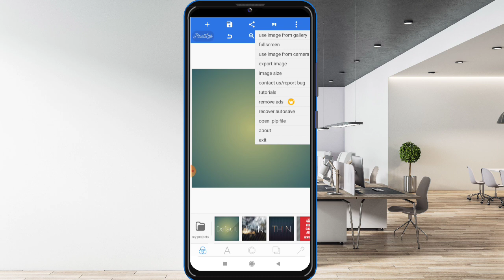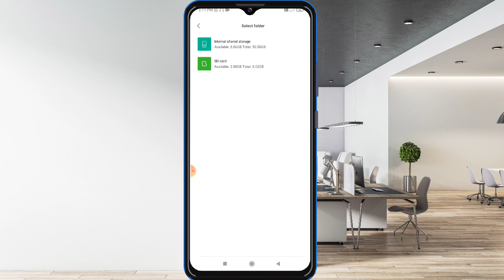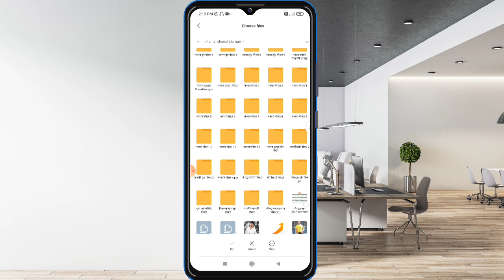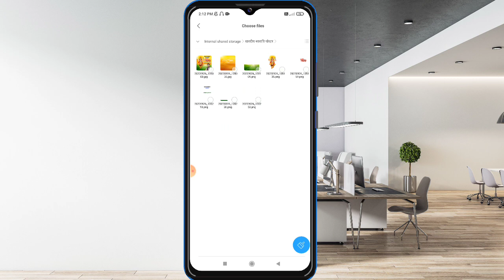navratri ka poster kaise banaye//navratri ka poster kaise banaen//poster kaise banaye mobile se 2022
navratri ka poster kaise banaye/नवरात्रि का पोस्टर कैसे बनाए मोबाइल से/Durga Pujaposterkaisebanaen/Techno2.0.

Hello dosto is video me mai apko bataya hu ki kis tarah Se aap Durga Puja Samiti Poster kaise bana sakte ho to is video ko pura dekhiye aur hai video achcha Lage to like kar ke channel ko subscribe kijiye.

0)📲(♥ω♥*)PNG Font Download kare Telegram Group se abhi join kare Telegram Group.

My name is:- R B Yadav (Rambhay)

💟Write  me✏💟
💟 a  message 💟
1) Durga Puja ka poster kaise banaen
2) Durga Puja ka poster kaise banaye
3) Durga Puja group poster
4) Durga Puja ka poster kaise banate hain
5) Durga Puja ka group banner kaise banaen
6) Durga Puja banner editing
7) Durga Puja banner editing
8) Durga Puja poster
9) Durga Puja poster kaise banaye
10) Durga Puja group banner
11) Durga Puja banner editing
12) Durga Puja poster kaise banaye
13) Durga Puja poster kaise banaen
14) Durga Puja poster editing
❤    Get better!    ❤

💝  Miss you!  💝